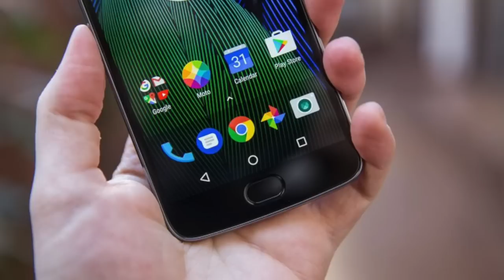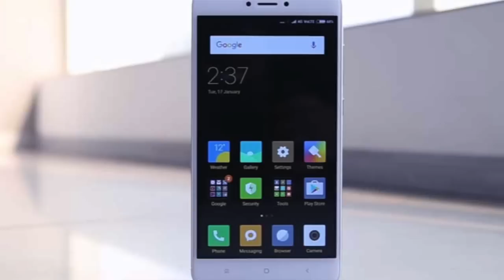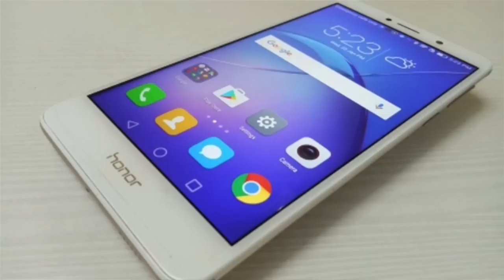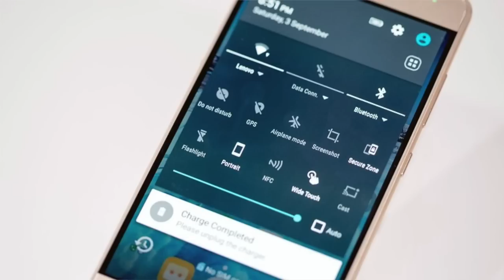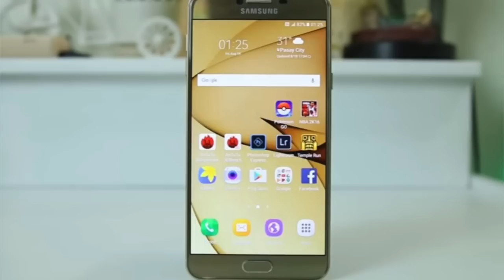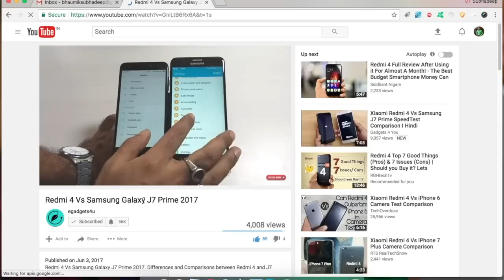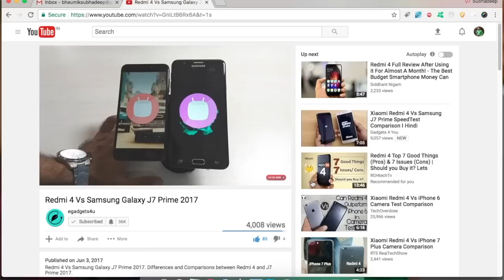Best Smartphones under 15000 in 2017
Moto G5 Grey
Moto G5 Gold

Redmi Note 4 Gold
Redmi Note 4 Black

Honor 6X

Lenovo P2

Lenovo Z2 Plus

Samsung Galaxy J7 Prime

Coolpad Cool 1 Dual